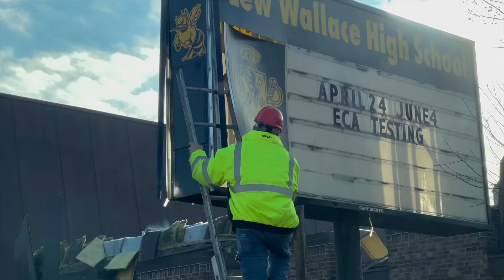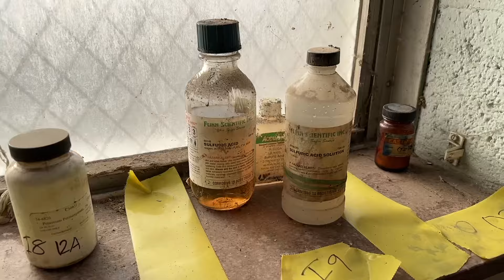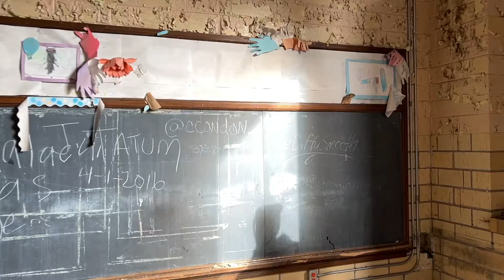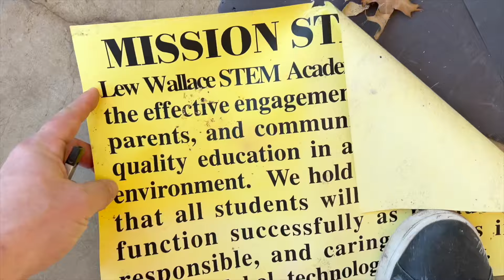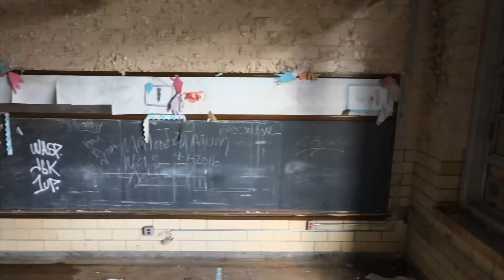LOSTtoTIME: Lew Wallace Teardown Episode 3